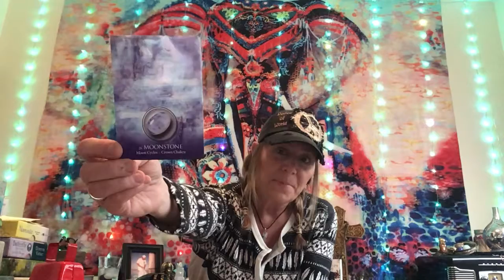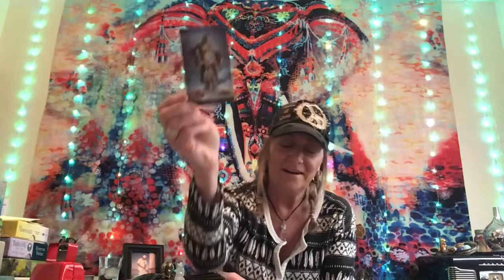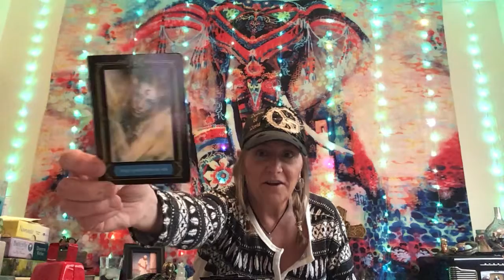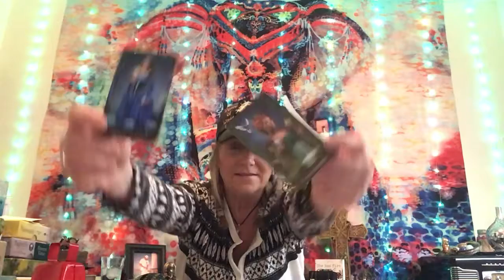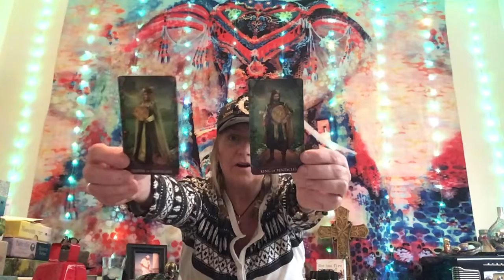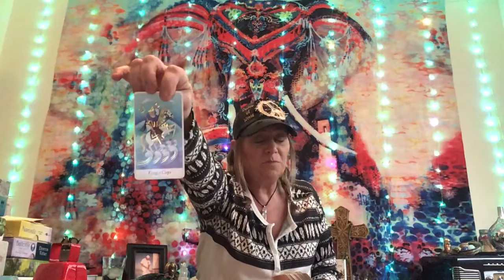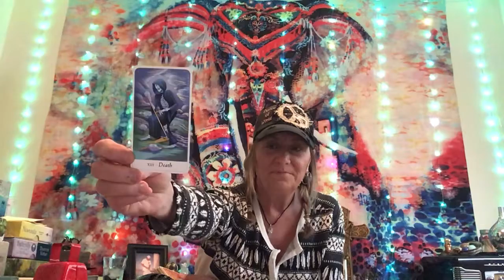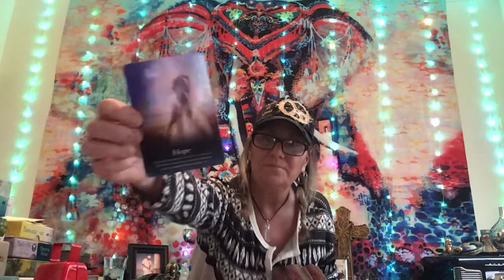AIR SIGNS (Libra-Gemini & Aquarius) Weekly read April 19th-25th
Possibilities! Good or bad! Listen to your Intuition!

When you leave our website, other sites may have different privacy policies and terms which are beyond our control. Our Privacy Policy was created by the Privacy Policy Generator.
By using our website, you hereby consent to our disclaimer and agree to its terms. Should we update, amend or make any changes to this document, those changes will be prominently posted here.